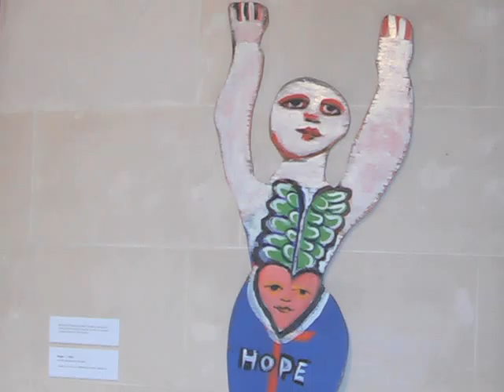Heide part 2 prezi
Postmodernism in the gallery part two. By Michelle Mills.